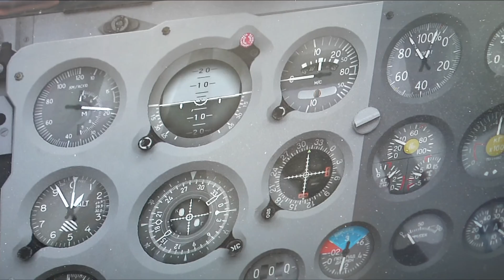TV KRALUPY Letecký den s modeláři